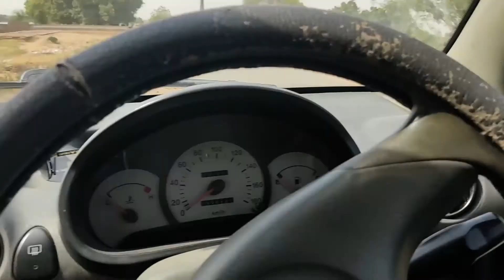Sialkot ka Famous Picnic Spot | Picnic Vlog | Salma Jamal Vlogs